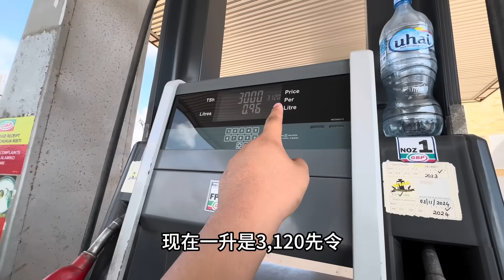刚出发马赛：就发生意外！花190万当地币都没解决，保镖都盯麻了